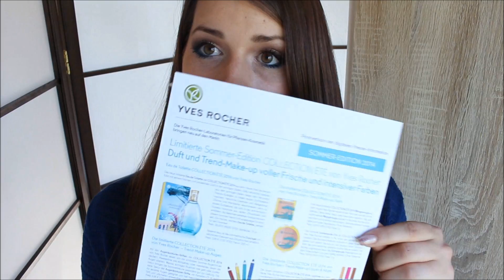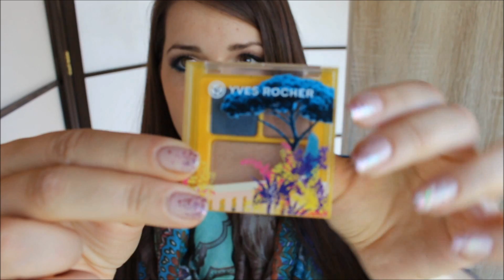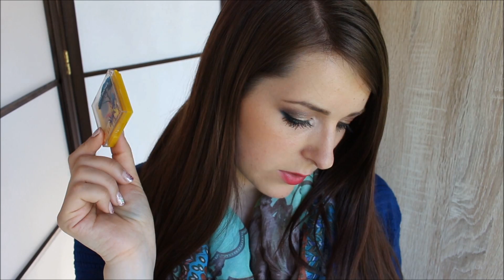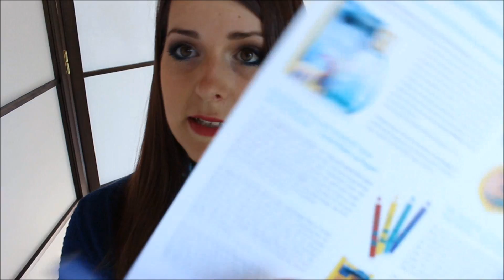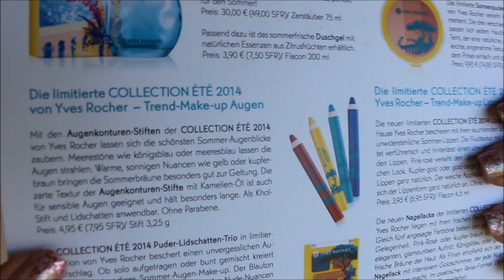LE News | Yves Rocher Sommer LE 2014 [+ Schmink Tutorial]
Hey meine Mäuse, heute zeige ich euch einige der neuen Yves Rocher Produkten, die es in der Sommer LE 2014 zu kaufen gibt.
Natürlich habe ich auch wieder ein Tutorial und viele Swatches für euch! :))
Ich wünsche euch viel Spaß mit meinem Video und freue mich über eure Kommentare und Däumchen! ♥♥♥

Alle weiteren Produkte bekommt ihr im nächsten Video zu sehen!
Link zum Video: ist derzeit noch nicht online!

Schon meine neusten Videos gesehen?

Falls euch meine Videos gefallen, würde ich mich sehr freuen,
Hier könnt ihr mich auch finden:
Ich würd mich wahnsinnig über einen *klick* auf den Dshini Link freuen.
(nur ein Klick, kein Abo, keine Kosten oder sonst was komisches! ^^)
Dankeee :))))

Kamera: Canon EOS 700D
Schnitt: Windows Movie Maker

Vielen Dank an Yves Rocher, für die kosten- und bedingungslosen zur Verfügung gestellten Produkte! ♥